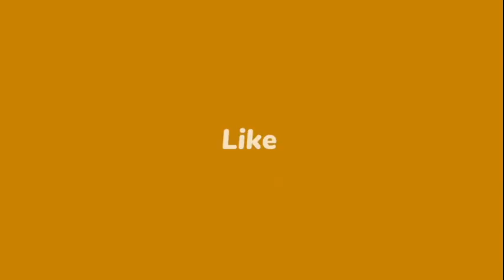JOSEPH VINCENT GEN KOWONA NAN PRIZON AN...GUERRIER HENRY SOUFLETE DON KATO KI TE DI L'AP TOUYE JOVEN